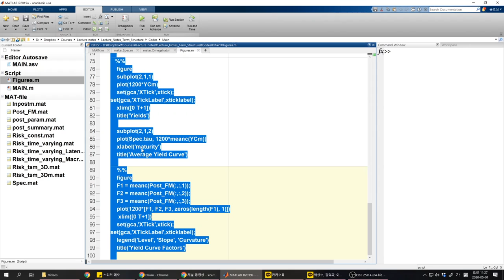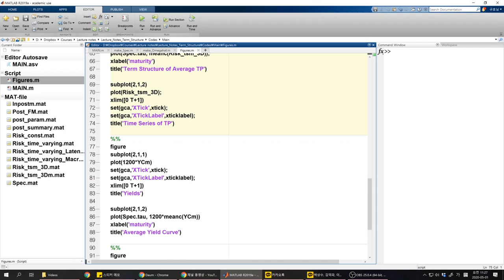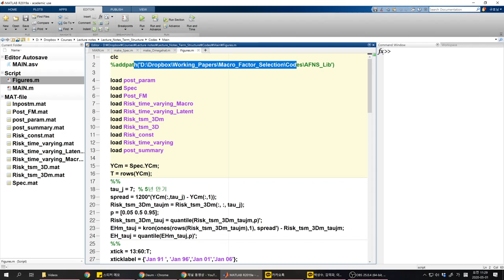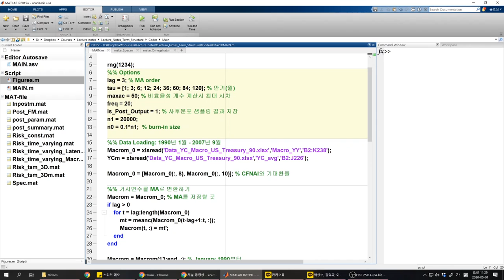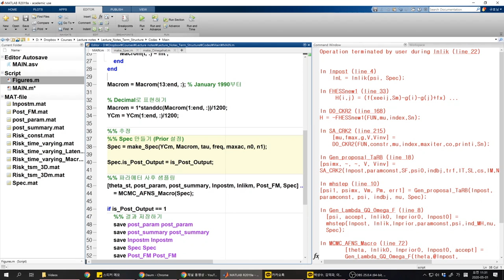이자율 기간구조 27 매틀랩 코드설명